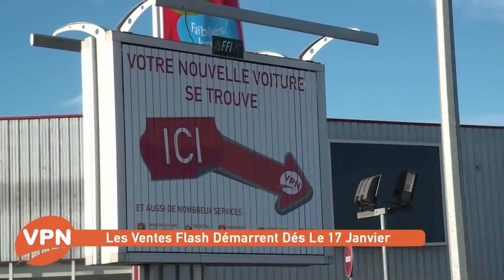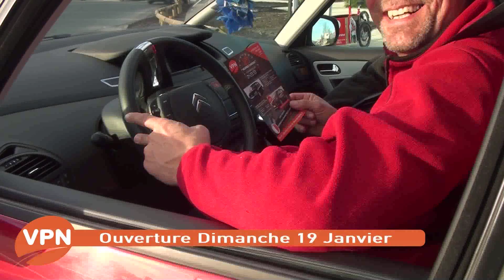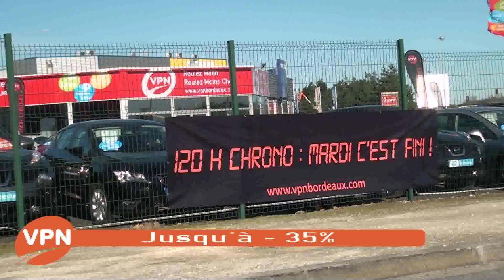Road Show VPN Bordeaux Vendredi 17 janvier 2014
Découvrez le premier jour du Road Show de VPN Bordeaux.
Une action de Street Marketing placée sous le signe de la bonne humeur dans les rues de Bordeaux.